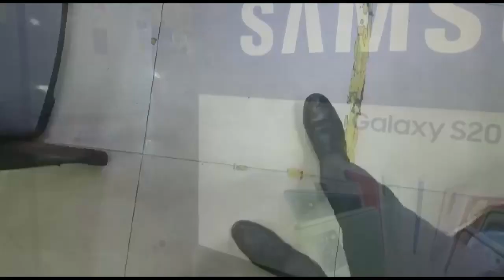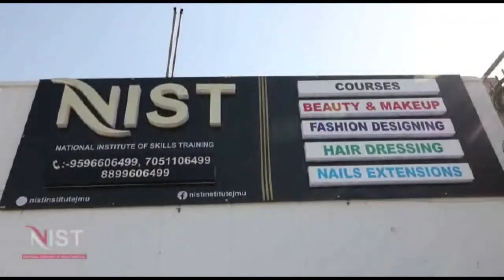गांव रूप नगर तथा बड़ीला में लाखों रुपए की लागत से विकास कार्यो की शुरुआत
ब्लॉक आर एस पुरा की बडैयाल ब्राह्मणा लोअर की सरपंच कांता शर्मा ने अपनी पंचायत में विकास कार्यों को जारी रखते हुए शुक्रवार को गांव रूप नगर तथा बड़ीला में लाखों रुपए की लागत से विकास कार्यो की शुरुआत करवाई मौके पर पंचायत के अन्य प्रतिनिधियों सहित काफी संख्या में गांववासी भी उपस्थित रहे इससे पहले गांव में पहुंचने पर सरपंच का स्थानीय लोगों द्वारा हार पहनाकर जोरदार तरीके के साथ स्वागत किया गया इस मौके पर सरपंच कांता शर्मा ने कहा कि पंचायत के अधीन आते इन दोनों गांव के लोगों की पुरानी मांग की कि उनकी गलियों को पक्का किया जाए और बेहतर तरीके के साथ टाइल्स लगाई जाए जिसके चलते आज इन कार्यों की शुरुआत करवा दी गई है और जल्द कार्य पूरा होने से लोगों को राहत मिलेगी |